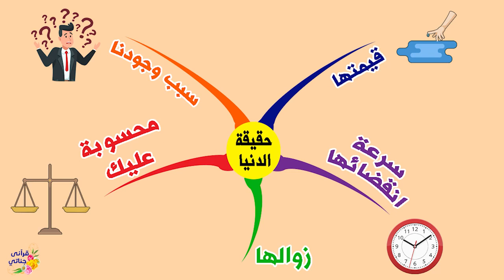كنوز نبوية ( حقيقة الحياة الدنيا )